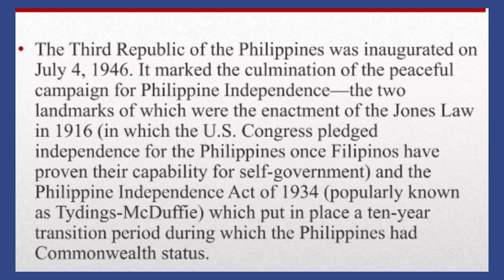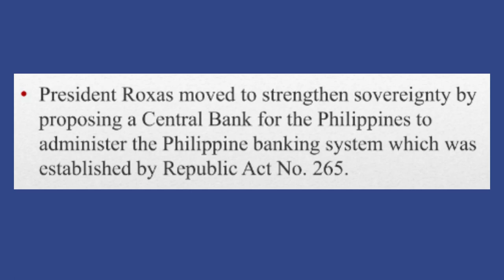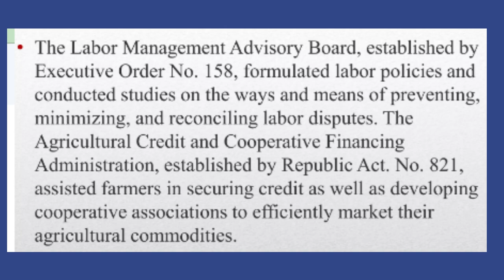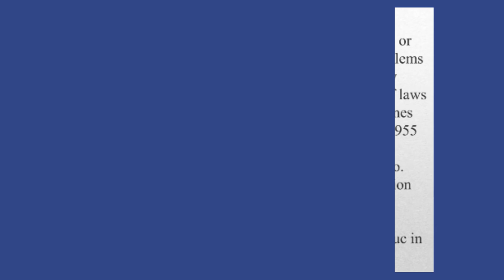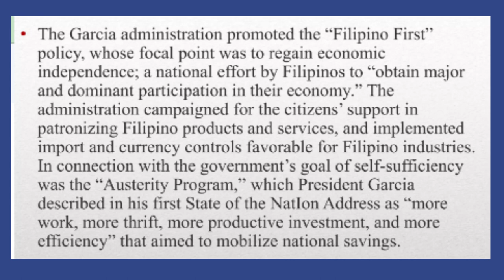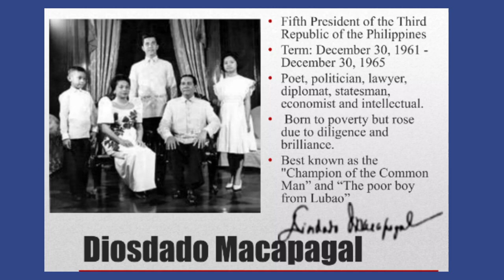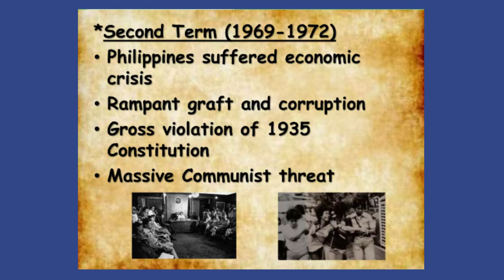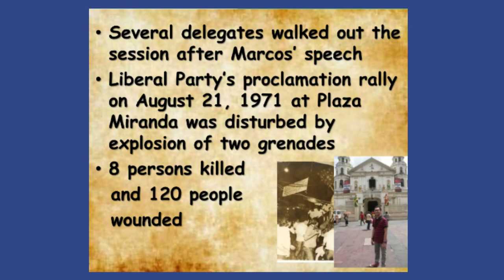3rd Republic of the Philippines' Presidents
This video lesson was created for the SHS Specialized subject Philippine Politics and Governance.